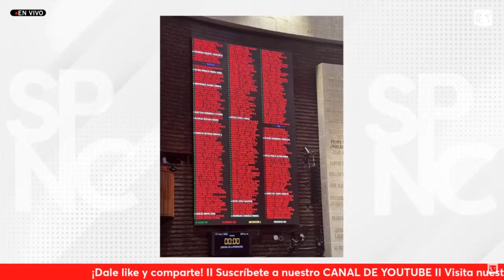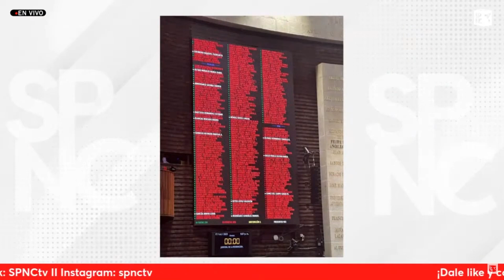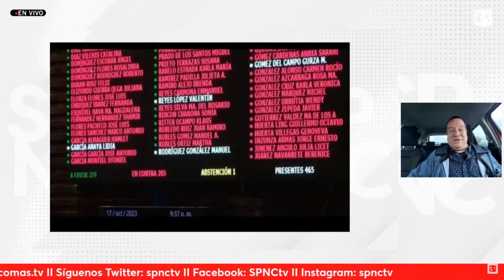¡No cantemos vitoria! Piña negocia una chicanada: advirtió el presidente AMLO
¡Basta de derroches! Con 259 votos a favor, 205 en contra y 1 abstención diputados de Morena y aliados aprobaron en la Cámara de Diputados la DESAPARICIÓN de 13 de 14 fideicomisos al Poder Judicial.